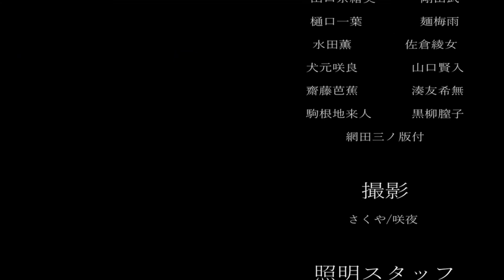日付がタイトルの意味わからんRPG 実況【20210509クソゲー】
ｰｰｰｰｰｰｰｰｰｰｰｰｰｰｰｰｰｰｰｰｰｰｰｰｰｰｰｰｰｰｰｰｰｰｰｰｰｰｰ

◇アイコン絵◇
あみち

ｰｰｰｰｰｰｰｰｰｰｰｰｰｰｰｰｰｰｰｰｰｰｰｰｰｰｰｰｰｰｰｰｰｰｰｰｰｰｰｰｰｰ